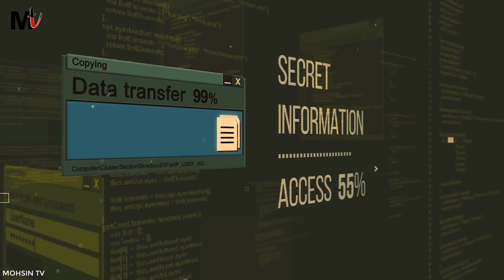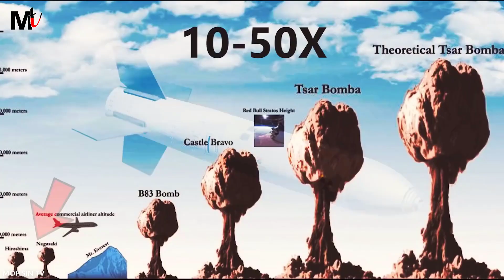WORLD WAR III | If World War 3 Started Tomorrow | Urdu/Hindi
All information's in this video is based on Internet data. This YouTube Channel does not claim on the truth of the information's Provided. Some of the Pictures and videos in this episode are for examples only.